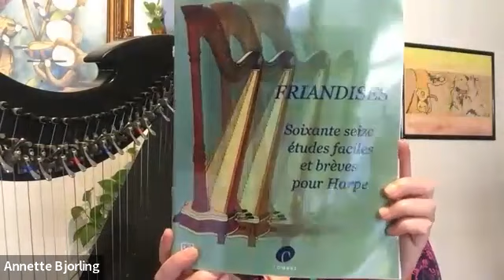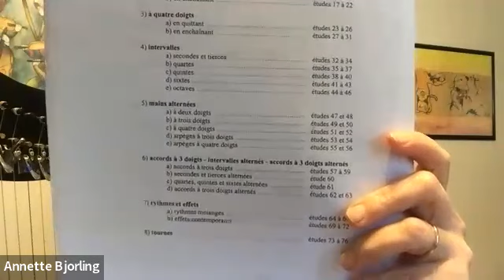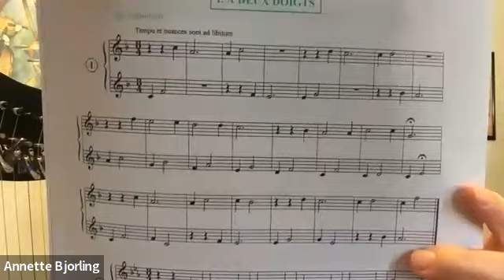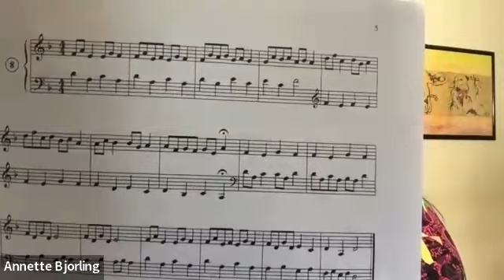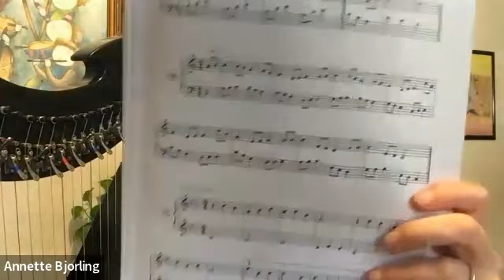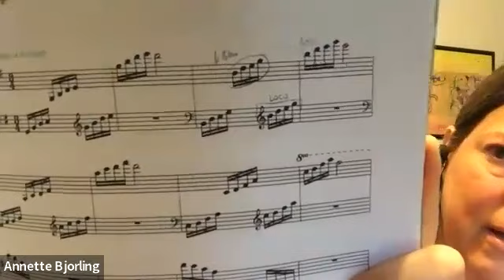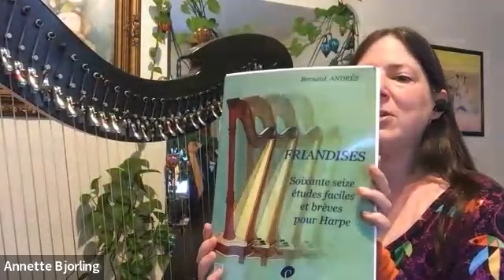Delectable Confections of Harp Études — Bernard Andrès’ “Friandises”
Annette Bjorling deep dives into Bernard Andrès’ “Friandises” book.  The title means "sweets".  It is actually an exercise book and Bjorling shows us how excellent the studies are and how to apply them.  Annette attended an in-person workshop on this topic with Mr. Andrès himself, so she has a nicely personal and experiential side of this book to impart to her audience.